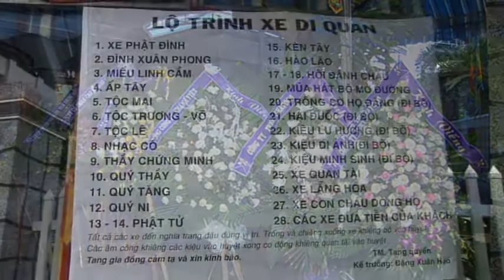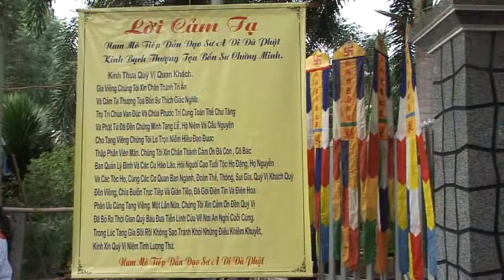1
letang do 248